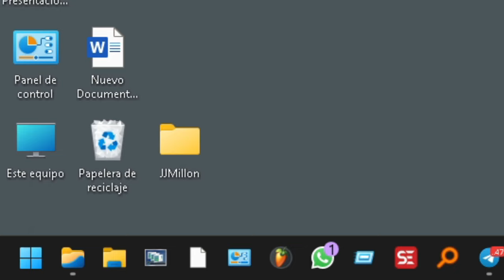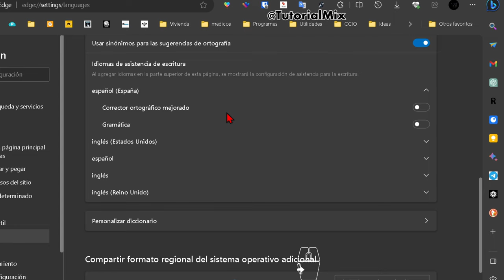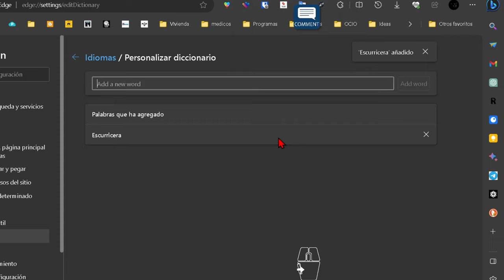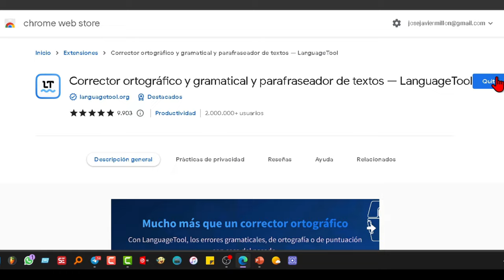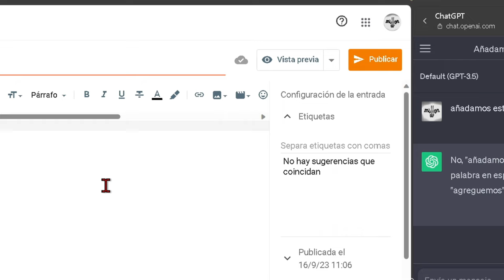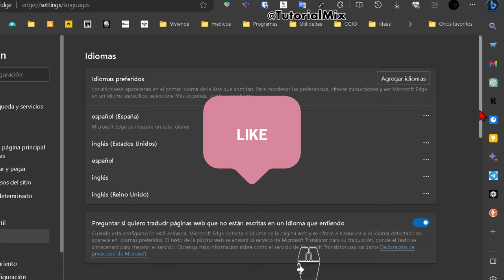MicrosoftEdge: Activar Corrector De Gramática Y Ortografía Con Inteligencia Artificial. Tutorial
Una guía que explica cómo activar la asistencia de escritura avanzada impulsada por IA en Microsoft Edge. Esta función proporciona sugerencias de ortografía, gramática y sinónimos para mejorar la escritura en línea. También se menciona una alternativa llamada "Corrector ortográfico LanguageTool" disponible para todos los navegadores. El texto incluye instrucciones detalladas sobre cómo configurar y usar estas herramientas.

El Editor de Microsoft Edge: Tu Compañero Impulsado por IA para una Escritura Profesional en Línea. Es gratis y fácil de usar.
El Editor de Microsoft Edge es una potente herramienta impulsada por la inteligencia artificial que revoluciona la forma en que escribimos en línea. Esta característica integrada en el navegador ofrece una amplia gama de funcionalidades para mejorar la calidad de tu escritura y aumentar tu confianza mientras navegas por la web.

0:00 Qué es EDITOR
0:18 Como activar el corrector AI
2:08 Funcionamiento del Corrector IA
2:55 Alternativa para otros navegadores y mejor que el Editor de Microsoft

¿Qué puede hacer el Editor por ti? Aquí tienes un resumen más detallado:

1. **Asistencia de Escritura Avanzada**: El Editor va más allá de la corrección ortográfica básica. Utiliza la inteligencia artificial para proporcionar sugerencias de ortografía, gramática y sinónimos en toda la web. Esto significa que, ya sea que estés escribiendo un correo electrónico, completando un formulario en línea o redactando un documento, el Editor te ayudará a evitar errores y mejorar la calidad de tus textos.

2. **Soporte Multilingüe**: El Editor es versátil y admite más de 20 idiomas para orientación básica, además de ofrecer sugerencias ortográficas en más de 80 idiomas. Esto garantiza que, sin importar en qué idioma escribas, el Editor estará allí para ayudarte a mantener tu escritura precisa y profesional.

3. **Fácil Configuración**: Configurar el Editor según tus preferencias es sencillo. Puedes acceder a la configuración y agregar tus idiomas preferidos en Microsoft Edge, lo que te permite personalizar tu experiencia de escritura de acuerdo a tus necesidades.

4. **Predicción de Texto**: Una característica adicional que ahorra tiempo es la predicción de texto. Esta función te ayuda a completar tus textos rápidamente y con confianza. Simplemente, presiona la tecla Tab para aceptar las predicciones de texto donde las veas, acelerando tu escritura en línea.

5. **Privacidad de Datos**: Microsoft se preocupa por tu privacidad y la del contenido que escribes. El Editor está diseñado para garantizar la seguridad de tus datos personales mientras mejora tu escritura. Tus textos se mantienen confidenciales y seguros.

En resumen, el Editor de Microsoft Edge es una herramienta de escritura impulsada por IA que te ayuda a escribir con confianza y precisión en línea. Ofrece asistencia avanzada, es compatible con múltiples idiomas, es fácil de configurar, ahorra tiempo con la predicción de texto y garantiza la privacidad de tus datos.

s una extensión que mejora instantáneamente tus textos mediante la revisión de gramática y la opción de parafrasear oraciones. Ofrece las siguientes características:

Detecta errores que un correctorortográfico simple no puede.
No requiere registro.
Admite más de 25 idiomas.
Funciona en la mayoría de los sitios web, incluyendo Gmail, Facebook y Twitter.
LanguageTool es útil para revisar el estilo y la gramática de tus textos, identificando errores como repeticiones de palabras y problemas gramaticales. Es compatible con diversos idiomas, incluyendo inglés, español, francés, alemán, polaco y ruso.

El objetivo de LanguageTool es ofrecer a los usuarios una herramienta completa para mejorar su escritura, tanto para hablantes no nativos como para nativos. También puede distinguir entre variantes del lenguaje, como el inglés británico y americano, y permite personalizar un diccionario con palabras excepcionales.

LanguageTool es una alternativa a herramientas como Grammarly, Ginger y QuillBot, y protege la privacidad del usuario al no almacenar direcciones IP ni requerir registro.